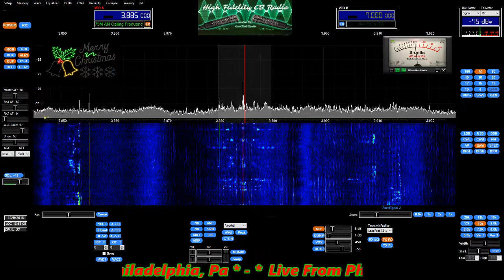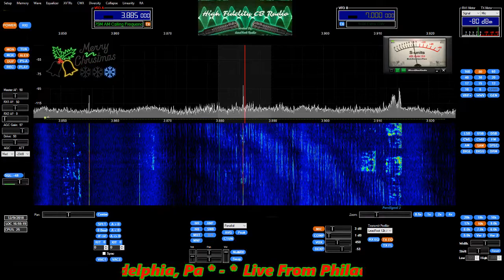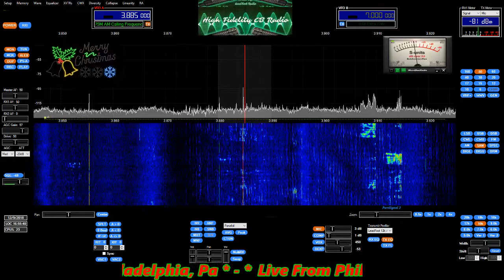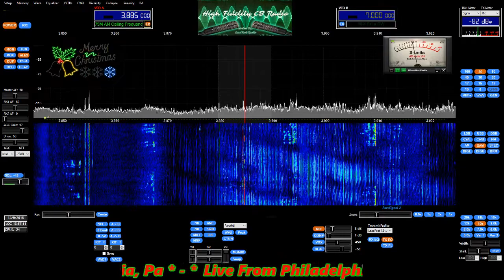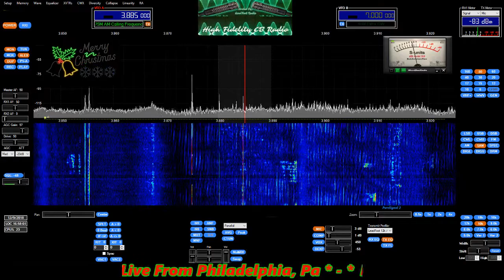WA1HLR and crazy interference... 75m HiFi AM 12/9/2018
Ive had this noise on this band all day. Others are experiencing it too. Including my father who is 30 miles from me.